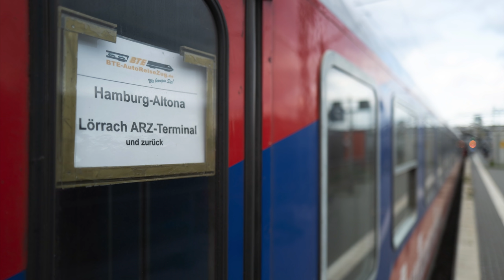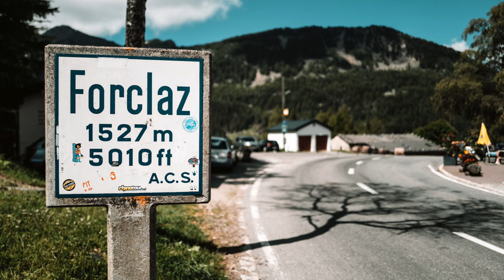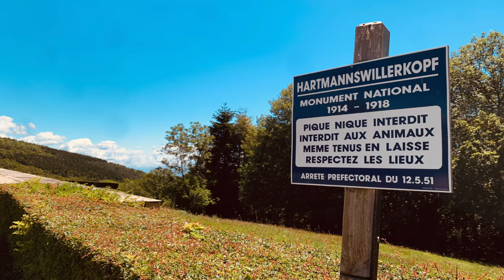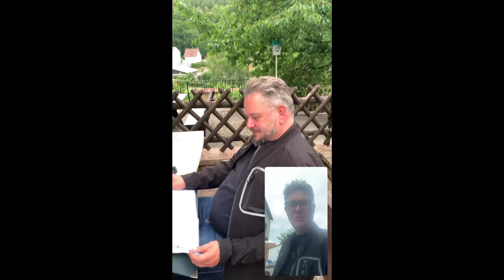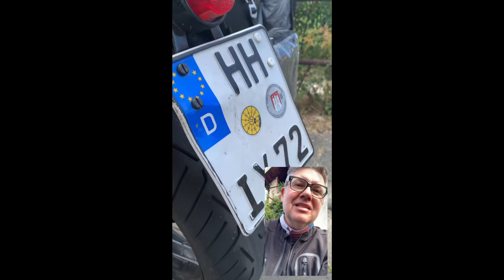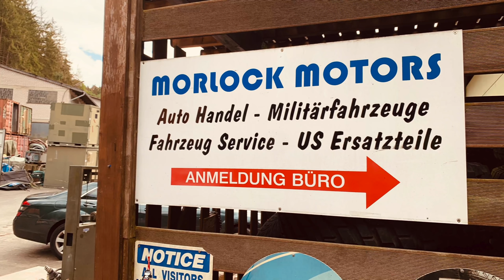Motorradtour von den Alpen bis an die Nordsee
Ein Roadmovie über unsere Motorradtour durch Deutschland mit unvorhergesehenem Ende.